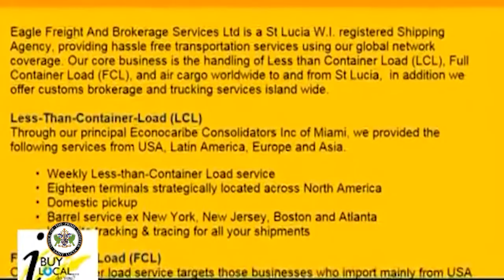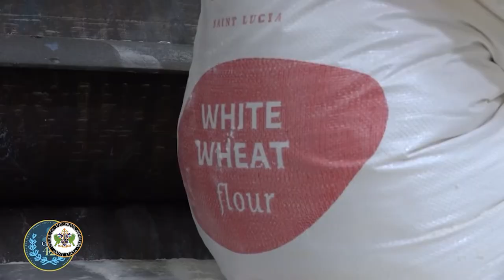Government expands access to business financing for MSMEs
The Government of Saint Lucia is creating new possibilities for Saint Lucia's private sector with new and ambitious legislation. The Security Interest in Movable Property Bill affords local businesses, particularly micro, small and medium size enterprises [MSMEs], a unique opportunity to access credit and financing facilities to help grow and expand their businesses.

Mom and pop shops, startups, entrepreneurs and the self-employed will be able to use their moveable assets as security to access the financing needed to expand their operations.  The Security Interest in Movable Property Bill was debated in the Lower House of Parliament on October 11, 2022.